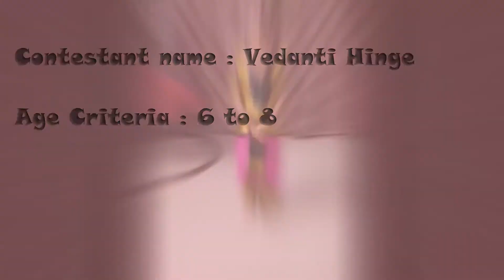Delhi Public School MIHAN - DANCE DAZZLE POST - Contestant Number-8 Vedanti Hinge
“Dance isn't just dance, it's magical."
DPS MIHAN presents DANCE DAZZLE, a riveting competition for the talented children of Orange city, Nagpur. Children from all over Nagpur city participated to showcase their best performances. Here we present contestant number-8.